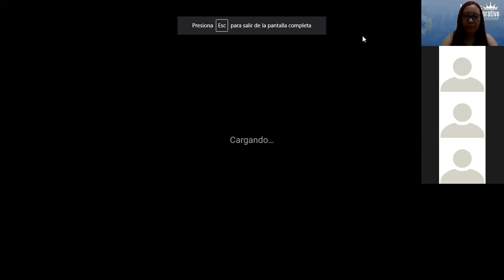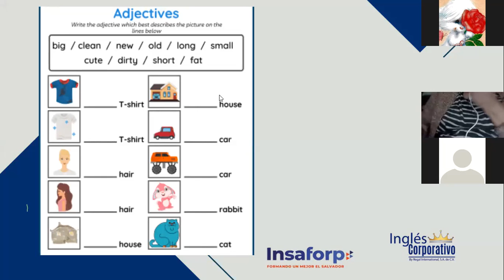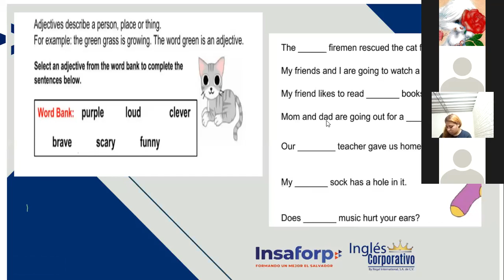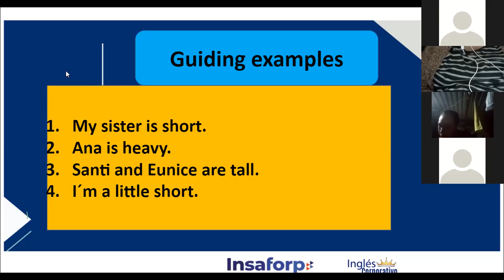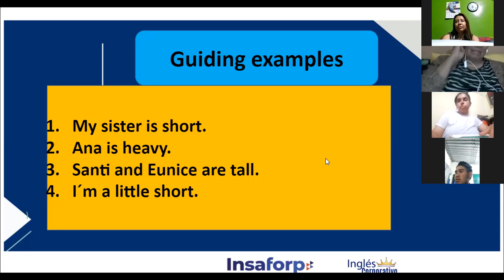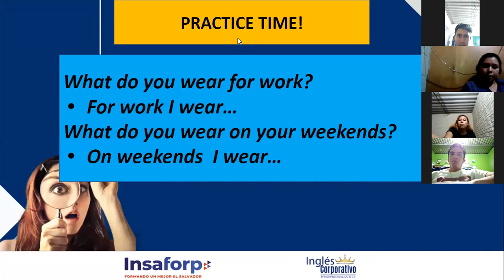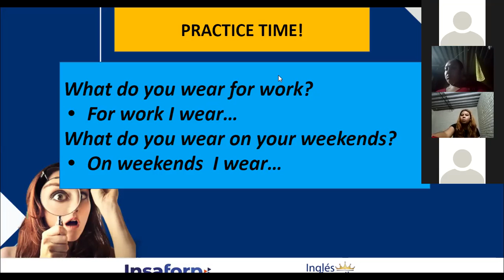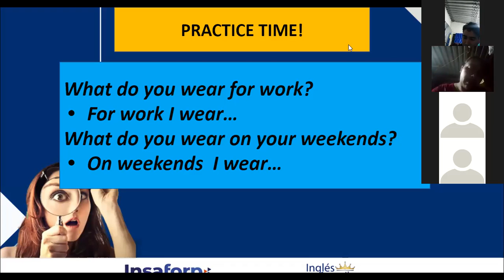Ingles Corporativo-Adjectives, Class# 9 - Day 9.